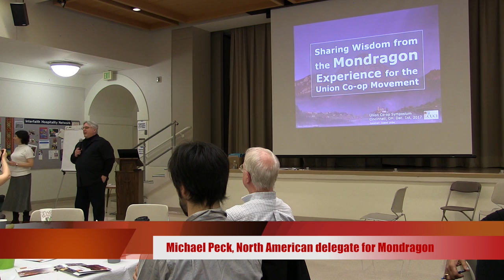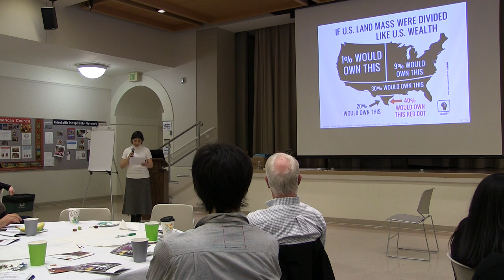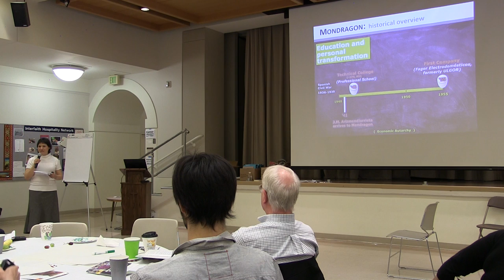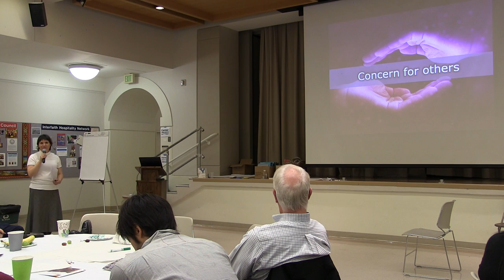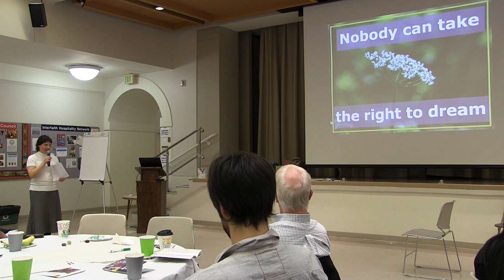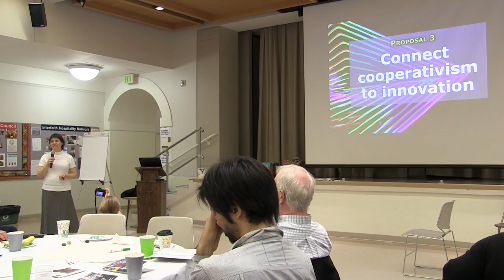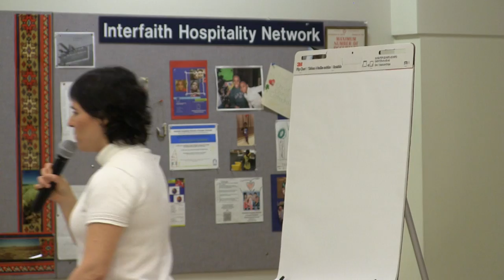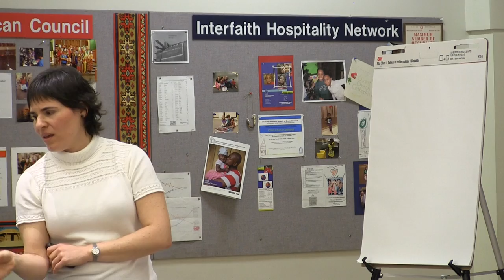CUCI Union Co-op Symposium Keynote Isabel Uribe